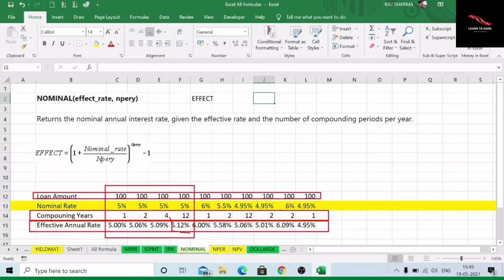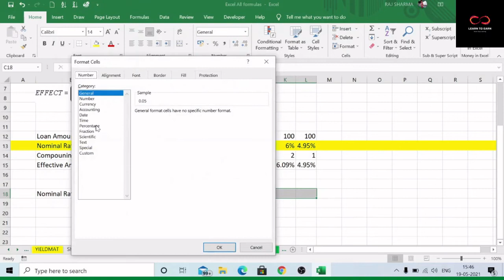How to calculate nominal interest rate using excel function NOMINAL when effective rate is given.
78.
Excel formula to calculate nominal interest rate when effective interest rate and compounding period is given.
Nominal interest rate calculation in excel.
Use excel to calculate nominal rate.

You can also visit Microsoft official support page for further help on the formula.

Link to my videos on all financial functions in excel